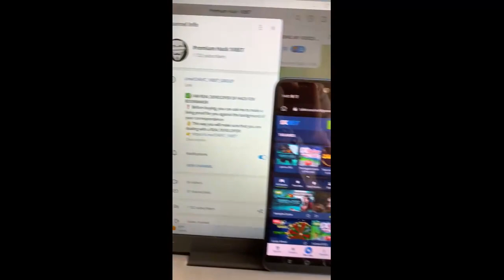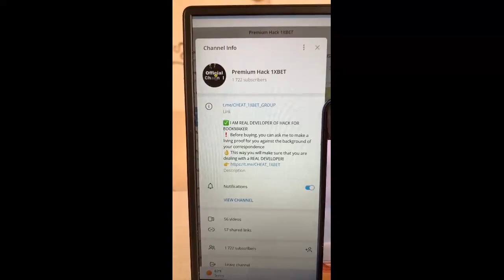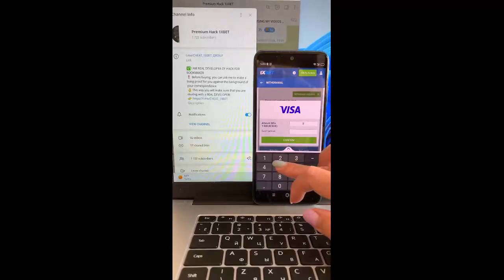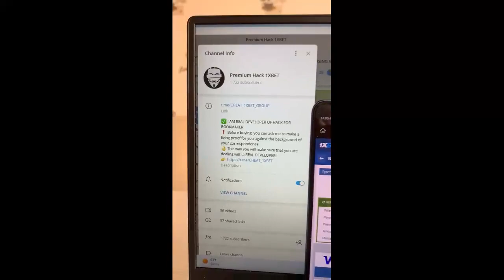Assistant bot for Wild West Gold on portal 1xbet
One soon wait for the fresh video roll of my channel programs Wild West Gold and by other bot. Exactly utopian. Programs Wild West Gold modernize automatically. In that video I'm gonna use tricks that allows me to earn gambling money each phase. My friends, you don't need to be IT-experts to use hack. This bug run on Windows and Android and constantly updated.

telegram url